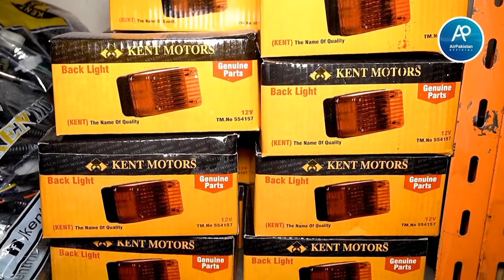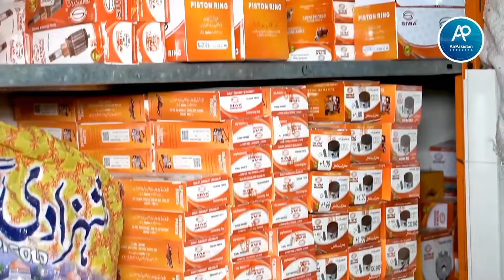Rickshaw parts Wholesale Market Lahore | Lahore Hotel Parts Market | loader Rickshaw Parts